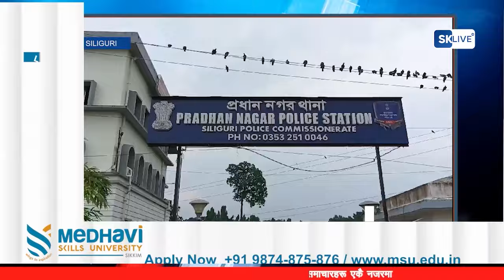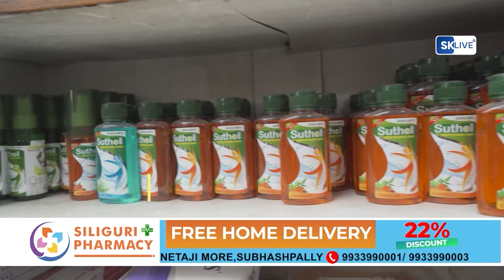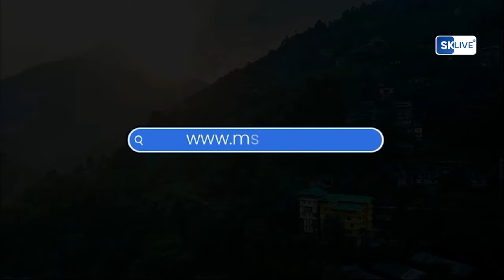खबर छिटोमीठो | 29th July 2024